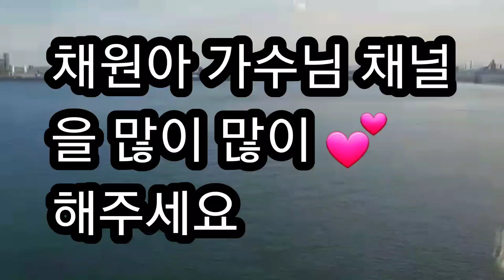"따라 갈래요" 채원아가수님 Cover song#미국전원일기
"따라 갈래요" 채원아 가수님 노래를 커버송으로 올립니다.